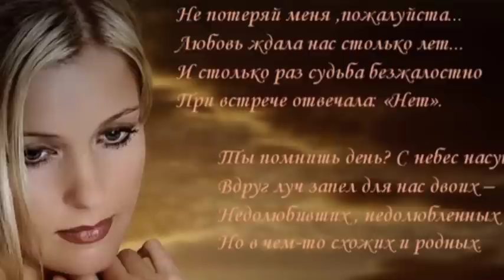Е.ВАЕНГА - Я НЕ ПОЗВОЛЮ ТЕБЕ МЕНЯ ПОТЕРЯТЬ (ТЫ)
"Елена Ваенга-ТЫ", Звукозапись правообладатель: NikitinRecords

Я всё сказала тебе, я всё смогла
Не лгали губы мои, лгали глаза
Пусть говорят: "Так не бывает"
Но я знаю --

Припев:
Ты, ты... Снова ты...
Не говори ничего, просто смотри на меня
Ты, ты... Ты опять...
Я не позволю тебе меня потерять

Это какая-то злая игра
Я не сказала «нет», сказала «да»
Но я знаю --

Старая, главная, любимая роль
Я королева, а ты король
Но я знаю --

Но я знаю --